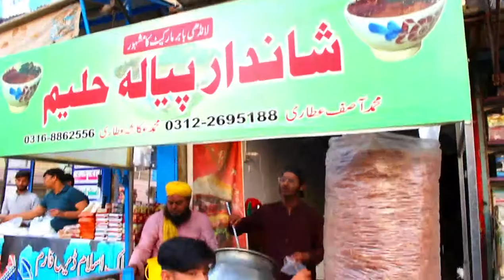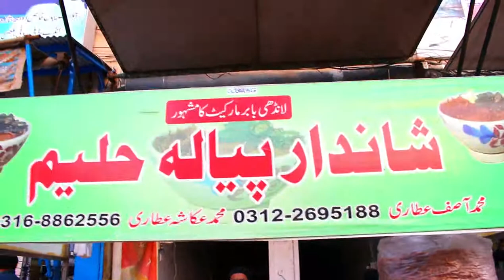New FOOD STREET SHAH FAISAL COLONY 3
STREET FOOD SHAH FAISAL COLONY 3
Dear viewers, this is in Food Street Block No. 3 of Shah Faisal Colony, in this food street you can find haleem, burgers, kachoris, pakoras, and other delicious food items.
ناظرین محترم  یہ ہے شاہ فیصل کالونی کی فوڈ اسٹریٹ بلاک نمبر 3 میں ،اس فود اسٹریٹ میں حلیم،برگر،کچوریاں،پکوڑے اور دیگر لزیز کھانے کی چیزیں ملتی ہین ایک بار ضرور وزٹ کریں

انتباہ!
ناضرین ہمارا ویڈیو بنانے کا مقصد صرف آپ تک معلومات پہنچانا ہے۔کسی قسم کے لین،دین،یا نقصان کی ہم پر یا ہمارے چینل پر نہین ہو گی شکریہ۔